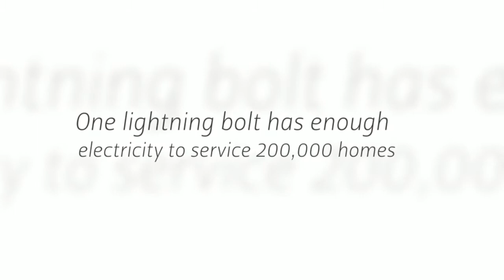Electrocution is one of the top five causes of workplace deaths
The first use of water to generate electricity was in 1882 on the Fox river, in the USA, which produced enough power to light two paper mills and a house.